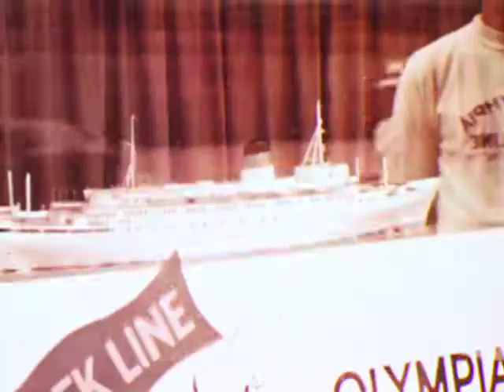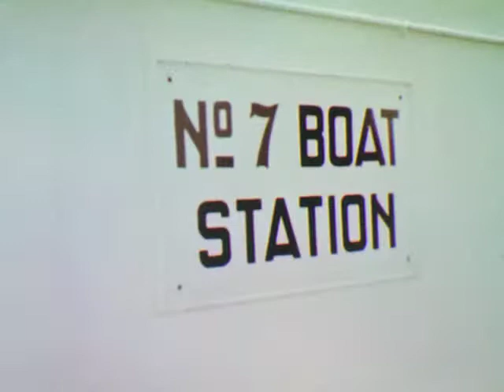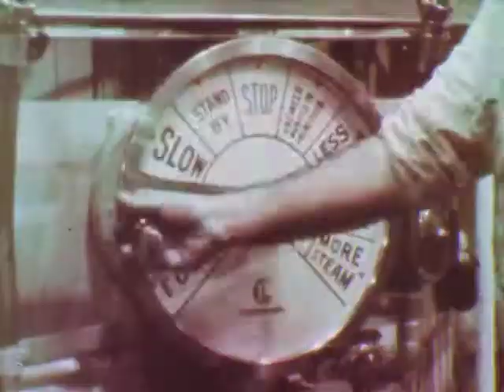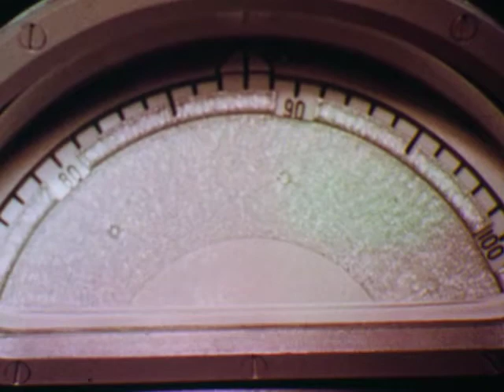Ocean Voyage (1955)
An apprentice officer describes life aboard the S S Olympia, including activities on the bridge and in the passengers' and crew's quarters, galleys, engine room and dining rooms. The use of radar is illustrated.